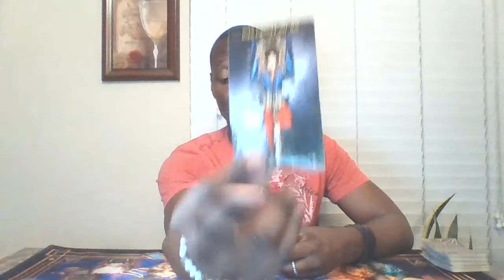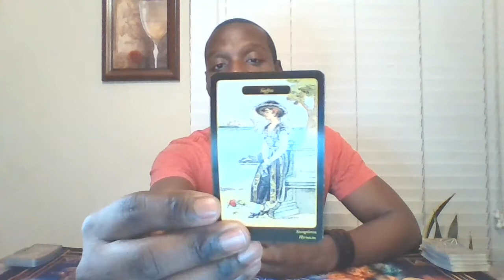♋🌊"Suffer No Fools" Cancer Weekly General Reading🦀♋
Here is where you will can find your general tarot and/or oracle card reading for the week!

Image by DarkmoonArt_de from Pixabay